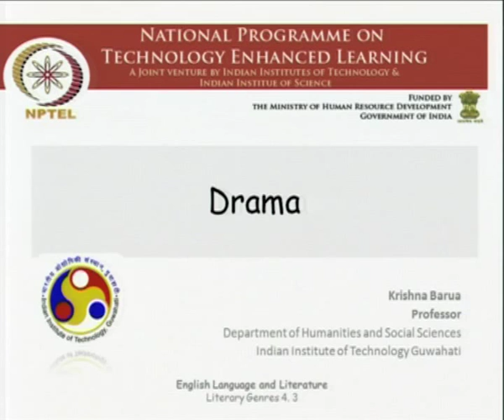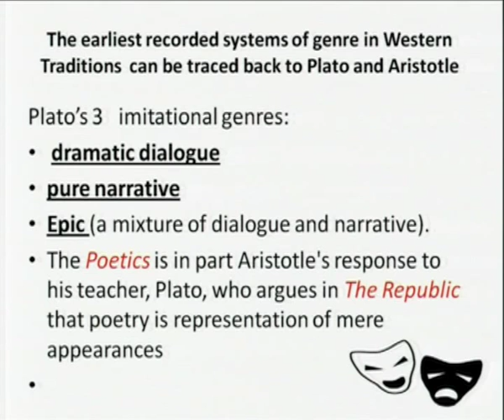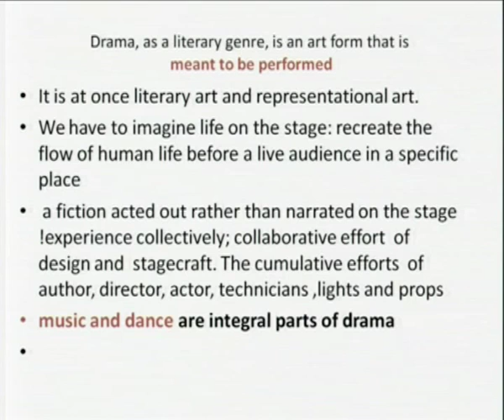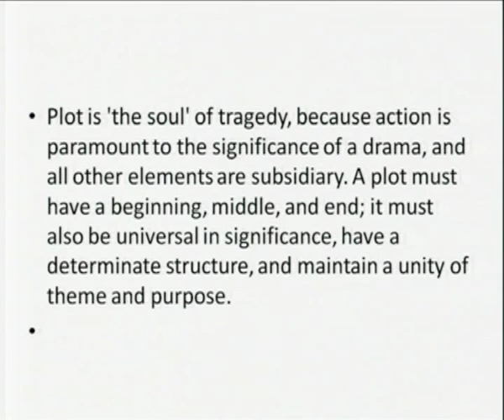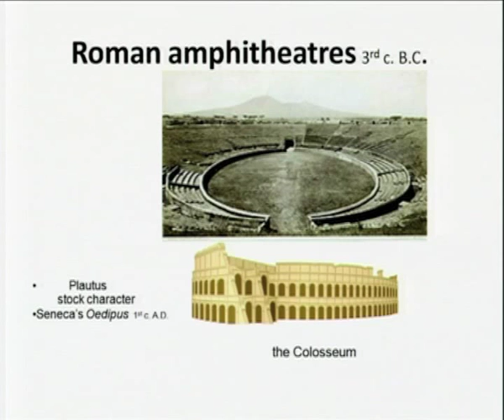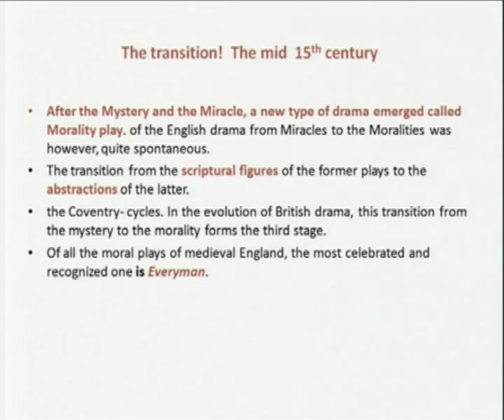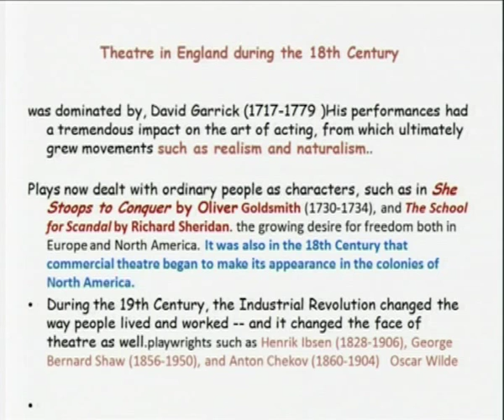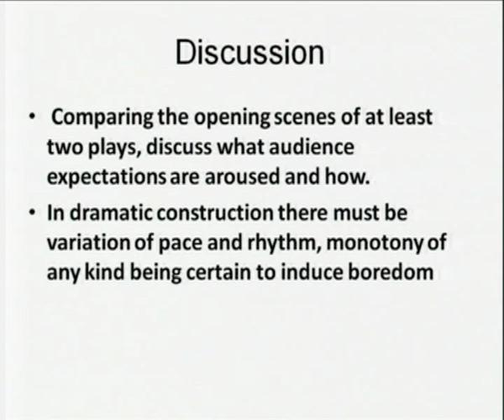Mod-04 Lec-22 Drama